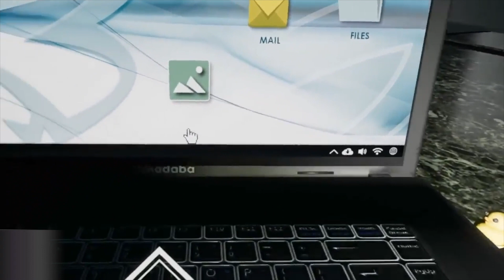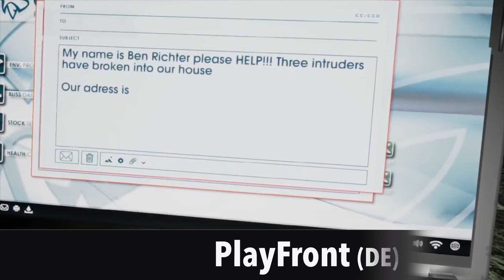Intruders: Hide and Seek PSVR Review round-up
A round-up of 6 different reviews of the recently released 'Intruders: Hide and Seek' for PSVR, a stealth game from Tessera Studios, Spain.

If you like this video please leave a comment or a like and consider sharing it on Facebook, Reddit or Twitter. It helps the channel a lot.

Be nice in the comment section or you will be removed and/or banned.